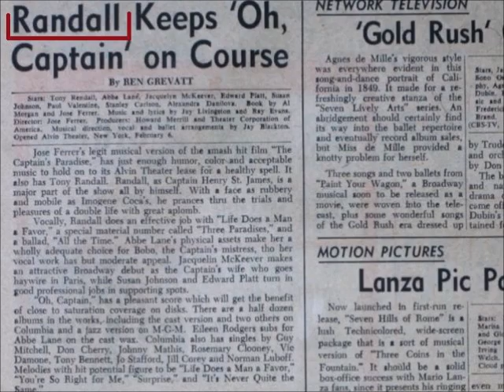Tony Randall - Nature Boy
Tony Randall singing Nature Boy. The song appeared on Side-1 of a self-titled LP released by the Imperial Records Label in 1960.

It was written by Eden Ahbez.